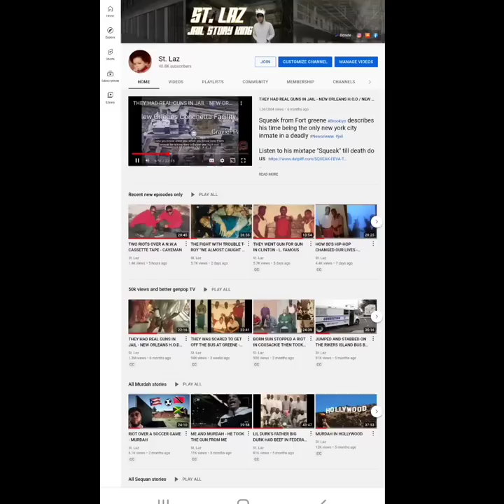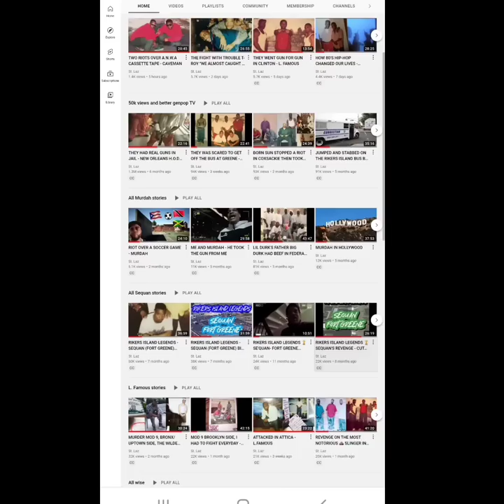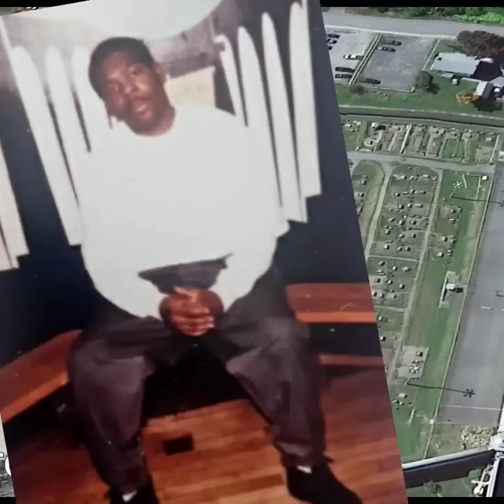IT WAS NOTHING BUT ENEMIES IN CLINTON - CAVEMAN (WAR OVER A N.W.A TAPE PART TWO)